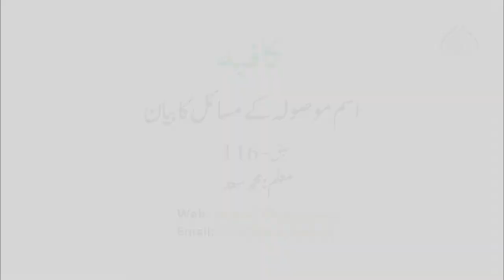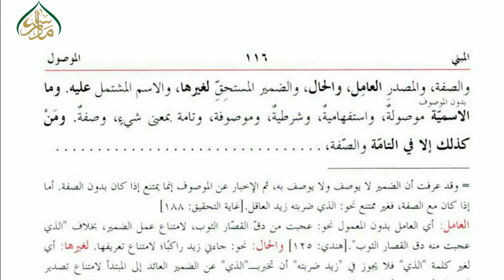کافیہ، سبق :116اسم موصولہ کے مسائل کا بیان/kafia lesson:116